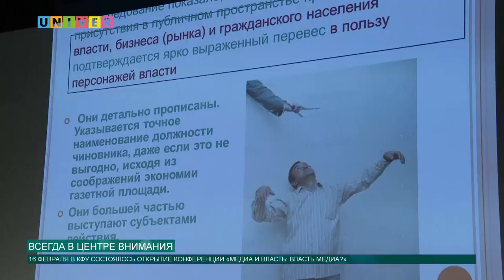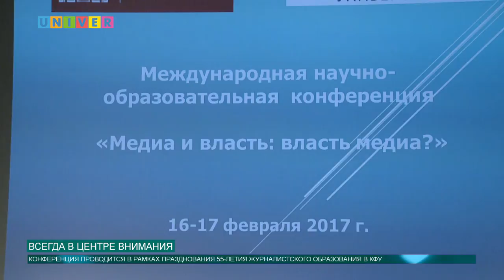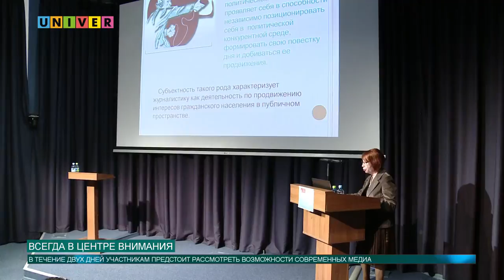Всегда в центре внимания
Что такое СМИ нашего времени? «Четвертая власть» или всего лишь инструмент власти? На эту тему написаны «горы» литературы, а поисковые системы на запрос о «четвёртой власти» сообщают о наличии десятков миллионов ответов. Отдавая себе отчёт в том, что в нашей жизни СМИ занимают исключительно важное место, в Высшей Школе журналистики и медиакоммуникаций КФУ смогли точно изложить и обосновать своё видение этого вопроса.